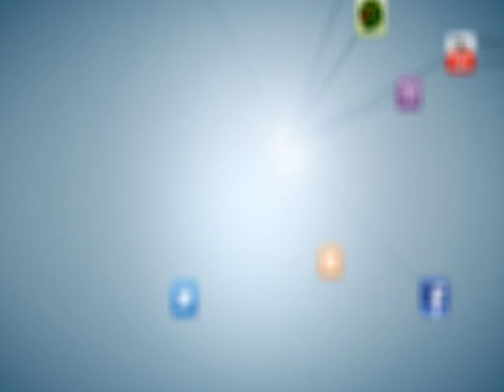Kalfa Fidancılık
Çevremizi güzelleştiren, bulunduğumuz mekanlara estetik katan en değerli mesleklerden biri peyzajdır kuşkusuz.. Kalfa Fidancılığın Bursa'da sahip olduğu fidanlıklarda yetiştirdiği meyve fidanları ve dış mekan süs bitkilerinin yanı sıra asırlık ağaçlar da çevre dostlarına sunulan alternatifler arasında yer alıyor.